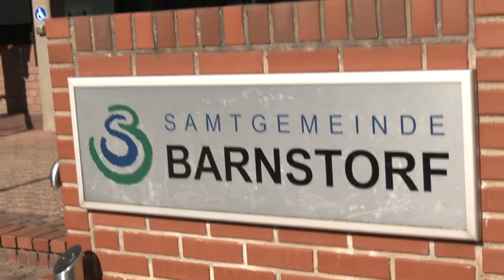Ministerpräsident Stephan Weil besucht LR Facility Services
Ministerpräsident Stephan Weil besucht unseren Mitgliedsbetrieb LR Facility Services in Barnstorf